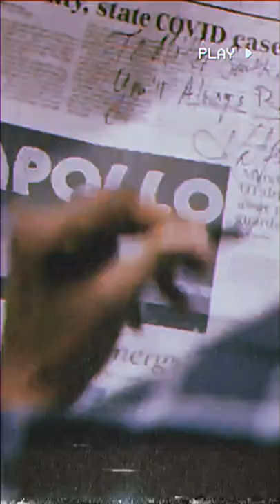Kofi B. Returns to Amatuer Night at the Apollo Theater on March 23rd!